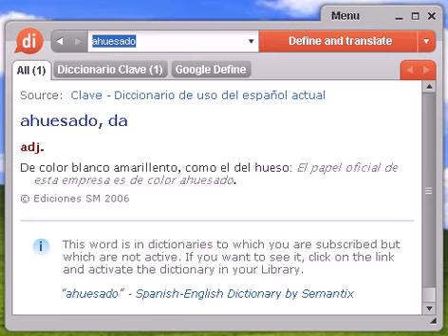Definición de ahuesado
ahuesado, diccionario, definición, significado, español, castellano, dixio